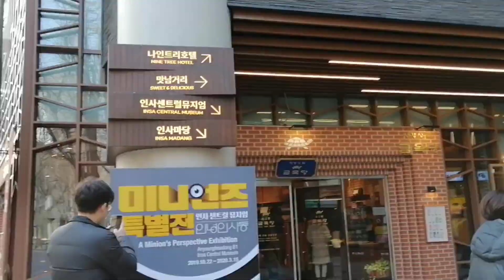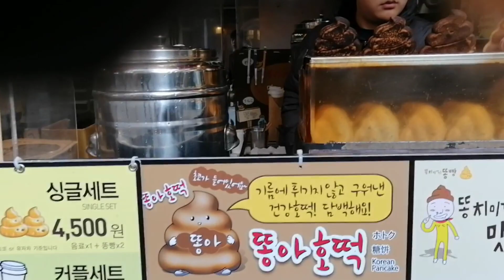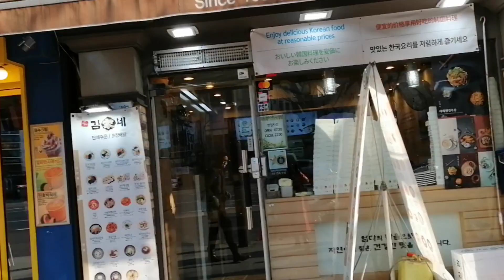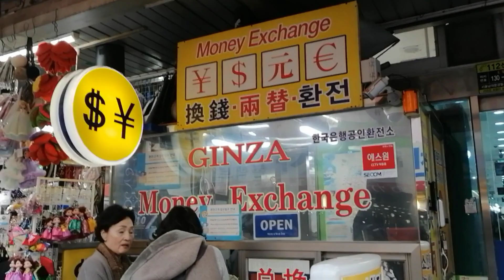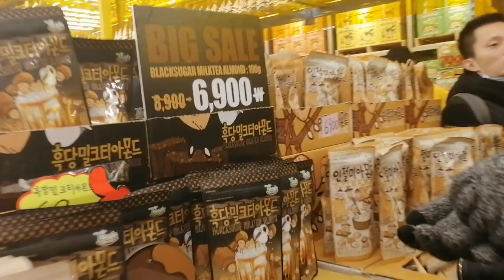2. Myeongdong, Gyeongbokgung Palace, Namdaemun & Insadong Tour | Korea Winter Vlog (January)☃️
cellphone cam lang gamit (except in Gyeongbokgung) kaya di masyado malinaw... nextime isusure na nakacharge ang camera bago umalis ng accomodation...

**Lotte Mart: no video

Jan 14, TUESDAY - Final Shopping Day (no vlogs)
**Namdaemun Market
**Myeongdong Shopping Street
**Namsangol Hanok Village

Feel free to drop any questions or suggestions in the comments below.